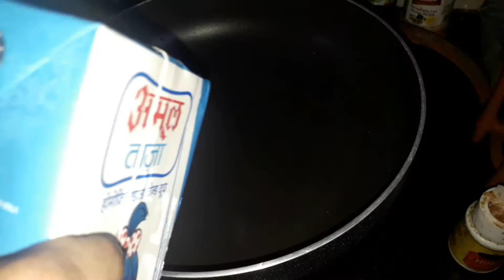How to make Condensed milk | Homemade Milkmaid Recipe in telugu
1/2ltr milk
150 gm sugar